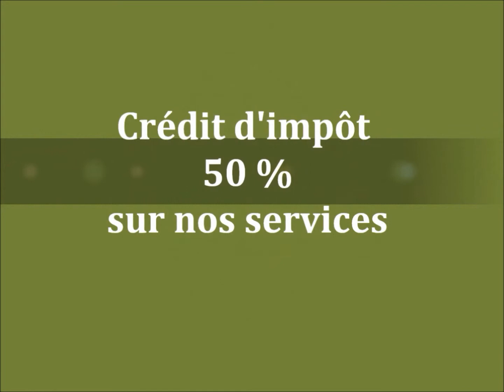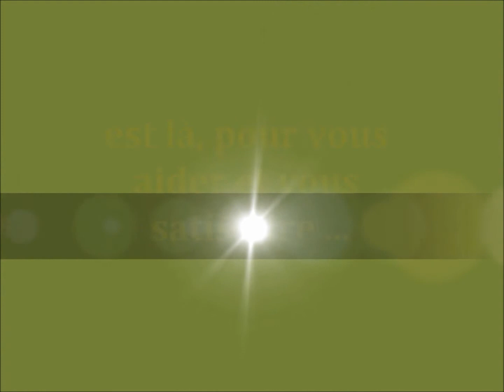OISE aide à Domicile - 06.49.44.55.41 - CHANTILLY - GOUVIEUX - LAMORLAYE.wmv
Aide à domicile et services à la personne sur CHANTILLY - LAMORLAYE - GOUVIEUX dans les spécialitées suivantes :
MENAGE - REPASSAGE - GARDE d'ENFANTS de + 3 ans - ACCOMPAGNEMENT d'ENFANTS - COURSES et LIVRAISONS à domicile - INFORMATIQUE installation et dépannage - INFORMATIQUE formation et conseils - PETITS TRAVAUX et BRICOLAGE.
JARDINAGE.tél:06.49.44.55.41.